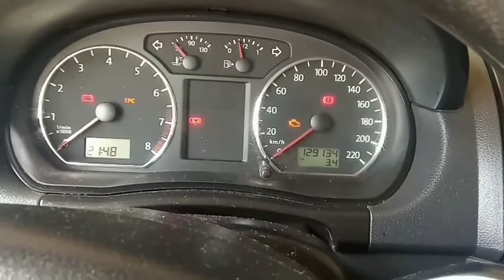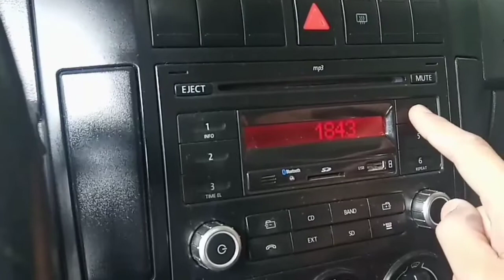COMO ESTÁ DESBLOQUEANDO SOM ORIGINAL VOLKSWAGEN SAFE 2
@volkswagen Neste vídeo mostro para vocês como está resolvendo a mensagem no som original linha Volkswagen safe 2 como estar resolvendo e desbloqueando e voltando a funcionar normalmente confira